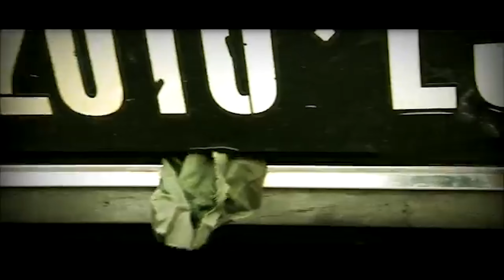Jony - K - Play It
Jony - K -  Play It  ( Current Hard -Core )
Follow Jony K :